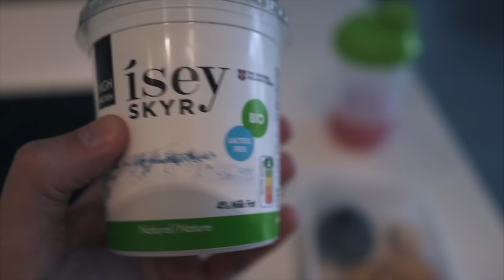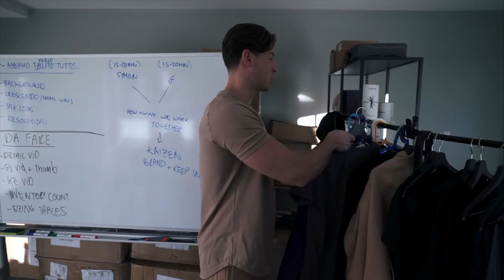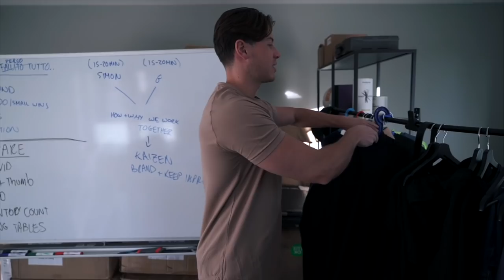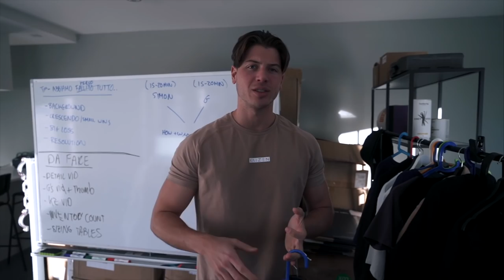Devo Mettere in Chiaro le Cose..